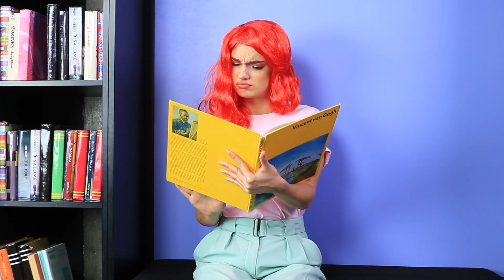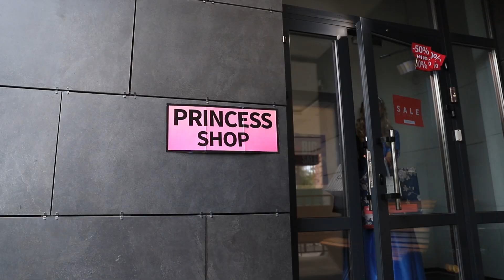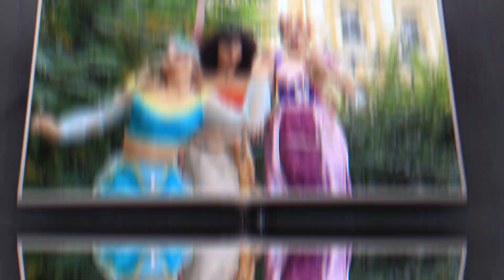Диснеевские принцессы в реальной жизни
А что, если бы Диснеевские принцессы попали в реальную жизнь? Интересно, как бы они себя вели?